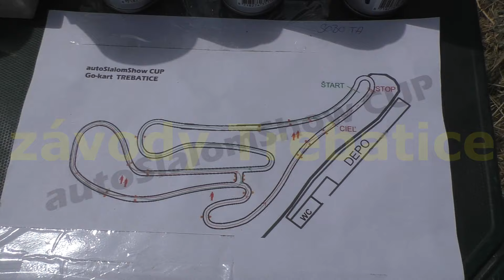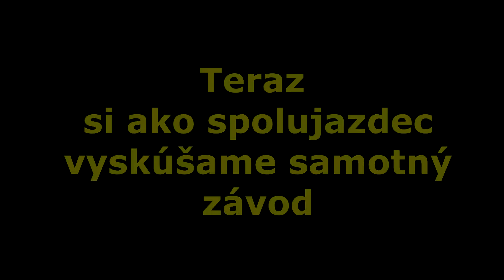ZÁVODY TREBATICE - Vlog 6.7.2019 (1080p) (60FPS)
V dnešnom vlogu sa môžete tešiť na závody v Trebaticiach. Taktiež si ako spolujazdec vyskúšame samotný závod. 😁
Zvuk a natáčanie videa: Panasonic HC-V770
Hlavná kamera: Panasonic HC-V770
Akčná kamera: Niceboy Vega 6 Star
Miniatúra: program Canva
Úprava videa: SONY VEGAS 16